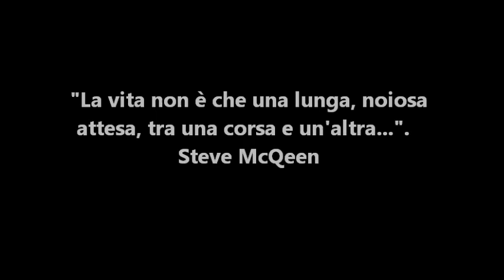Marco Bussu - Homage to Catalonia -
Marco Bussu: Enduro e Trial in Catalonia.